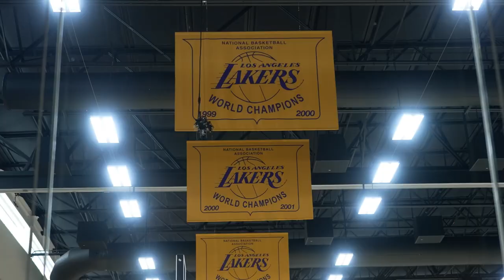“We Always Used To Mess With Kobe!” | Joe Cole meets LA Lakers legend Robert Horry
Watch Joe Cole meet Los Angeles Lakers legend and 7-time NBA Champion Robert Horry.